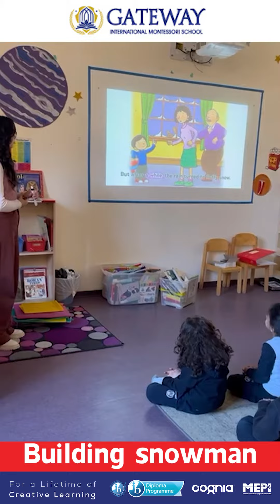Building snowman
Do you want to build a snowman ☃️"Ms. Hana's creativity at its finest, bringing snowy joy to our Early Childhood students in the library! ❄️📚 LibraryArtistry MsHanaMagic"